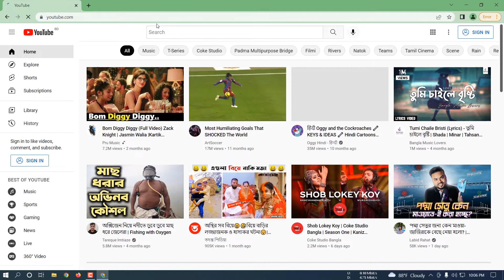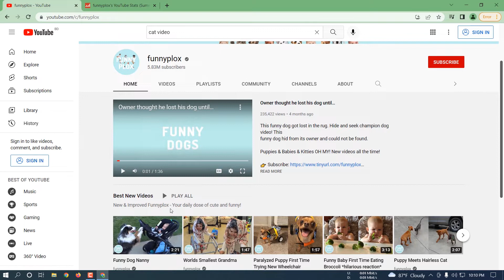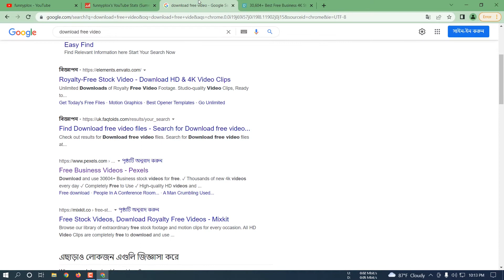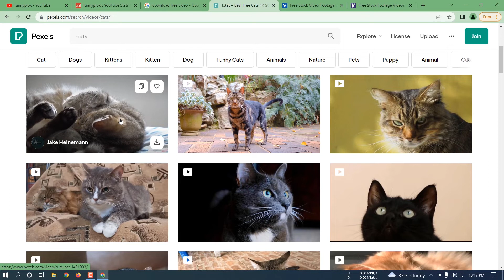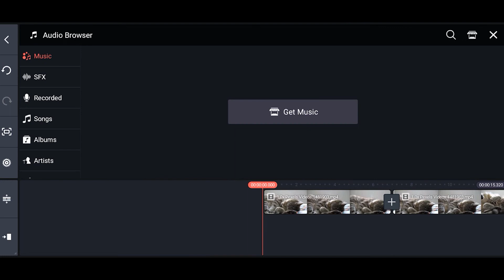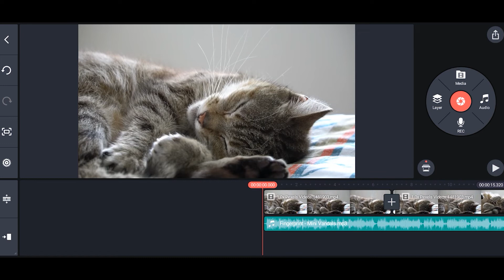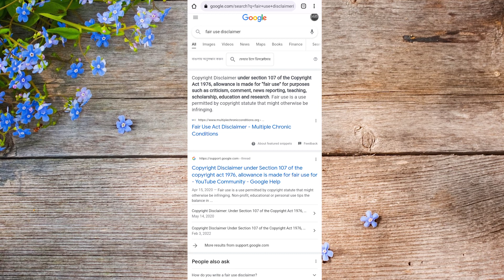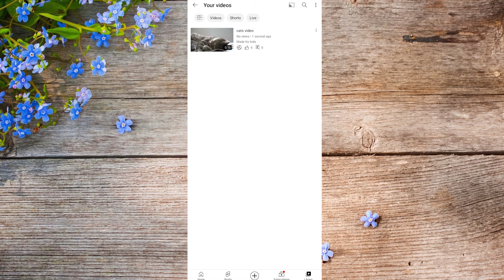Make Money On YouTube Without Making Videos - Makhan Tech Bangla